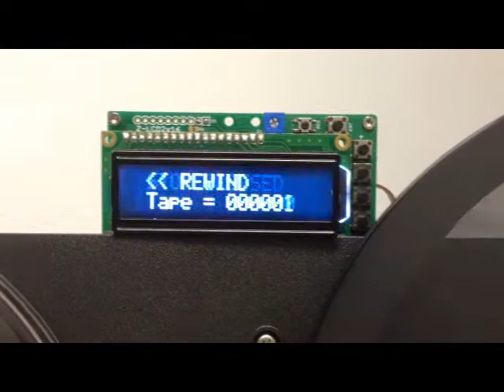Revox B77 smart control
Microcontroller replaces the Prom located in the legendary wheel to wheel tape recorder, adding a color LCD display and a digital counter and recoder status. Color LCD allows functional color to show the every satus of the recorder. More functionality will be added such as "Zero-Stop" "Pause toggle".